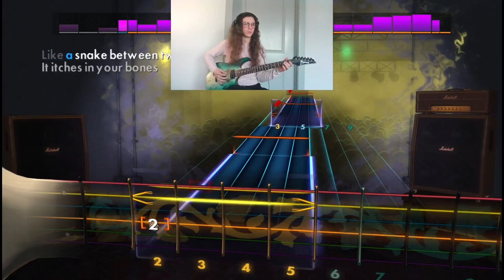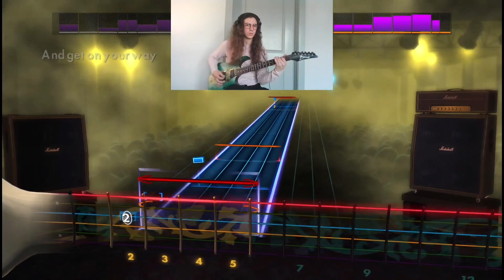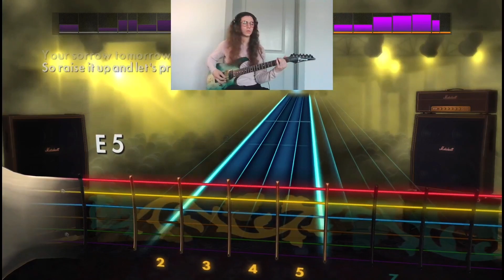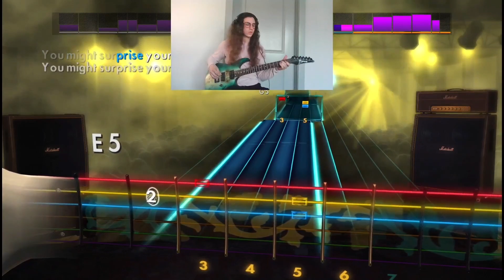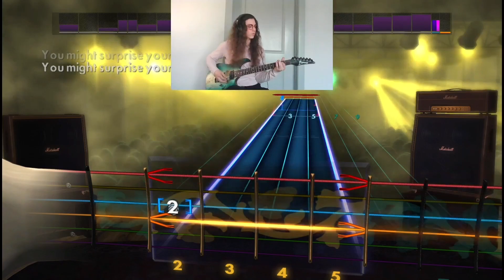Faith No More - Last Cup of Sorrow | Rocksmith 2014 (Lead)